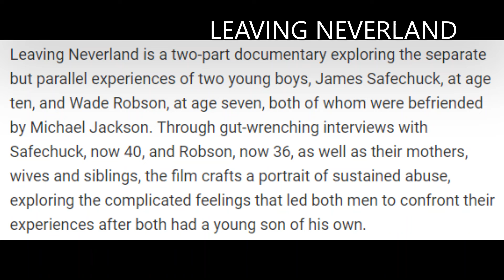Michael Jackson - Leaving Neverland (2019)